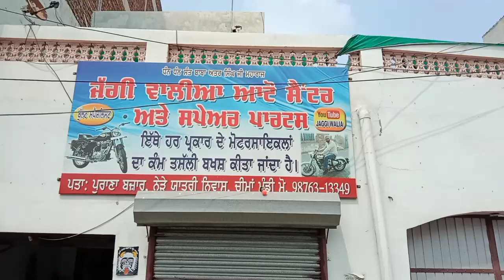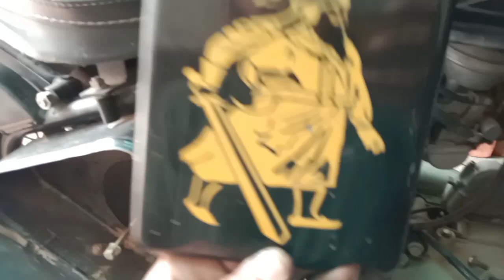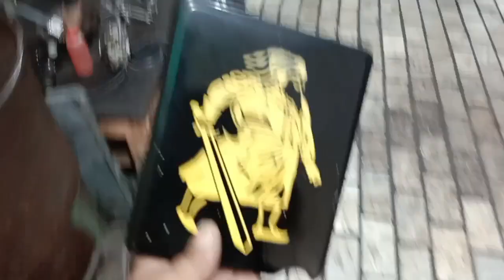Bullet 2019 Model Full Wiring Repair, Carburetor Clean,Oil Change And Complete Service Royal Enfield